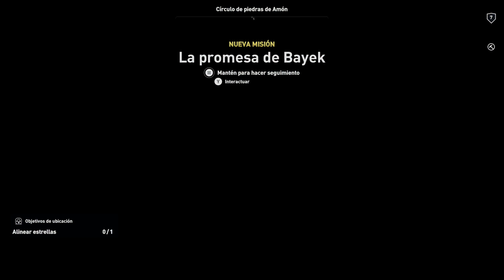Assassin's Creed: Origins (Xbox One X) / Cap 3 "El Falso Oráculo" / Let's Play en Español